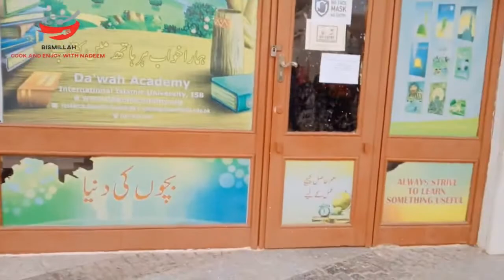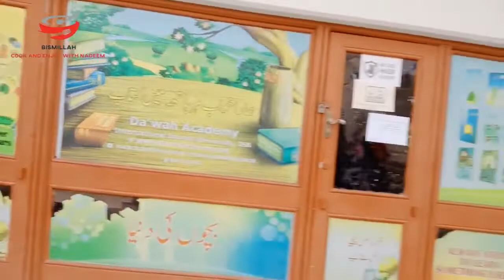Visit to Faisal Mosque Islamabad vlog فیصل مسجد | happy memories | beautiful vlog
Today I am sharing with you a beautiful vlog and hope you will like it.